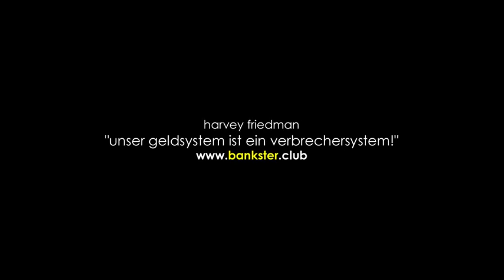harvey friedman: bankster club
Harvey Friedman, der in seinem neuen Buch "Bankster Club" Aufklärung betreibt über die Hypo Alpe Adria Group, Raiffeisen und Bawag, teilte seine Erfahrungen und Erkenntnisse einem interessierten Publikum mit. Bürger werden kontrolliert! "Wie wäre es, wenn Hohenems sich für unabhängig erklären würde?" Friedman zeigte anhand etlicher Beispiele auf, wie unser aller Lebensläufe regelrecht sabotiert werden. Eine Stadt als unabhängiger Staat mitten in Vorarlberg, das wäre eine Sensation. Wer bestimmt darüber, ob die Bürger dominiert, abkassiert und kontrolliert werden, das fragt sich der Buchautor. Harvey Friedmann zeigte auf, wie gelöschte Daten, fristlose Kündigungen und weitgehende Vertuschungen helfen, das System am Laufen zu halten. Unangenehme Leute werden mundtot gemacht, es gibt keine Erklärungen zu all den Finanzskandalen, keine Entschuldigungen, die Wahrheit will keiner sagen. Josef Wehinger stellte den Referenten vor: "Harvey Friedmann ist ein Mann, der die Wahrheit sagt!" Und dieser Mann nahm am Sonntagabend im Beisl kein Blatt vor den Mund: "Nimmt man einen Banker öffentlich unter die Lupe, taucht plötzlich ein Rudel von Helfern auf!" Es ging ans Eingemachte in diesem Referat, die Zuhörer fanden sich in einem Sumpf aus Sabotage, Vertuschung und Täuschung wieder. (Thomas Pezold)